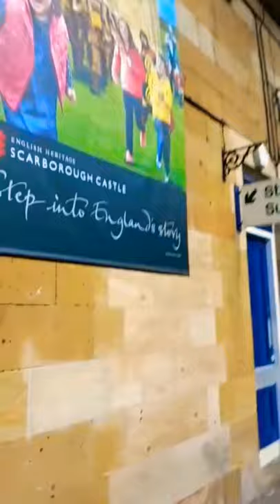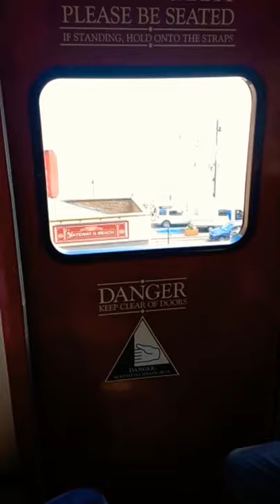Leeds to Scarborough journey